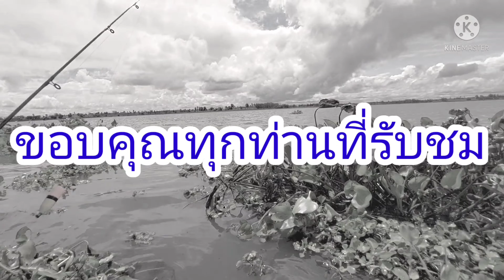เป็นการตกปลาที่สนุกมากๆ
การตกปลาแบบสนุกมากๆดึงไม่เหงามือเลย